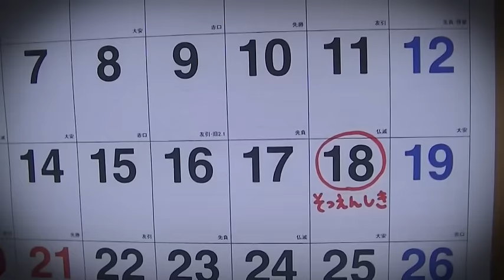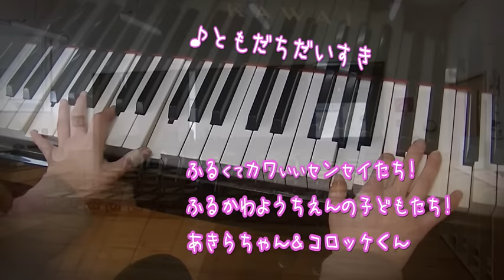卒園開歌 ともだちだいすき@ふるかわ幼稚園 あきらちゃんMovie2016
いつもボクらのオンガクで遊んでくれている大崎市古川幼稚園のみなさんと、♪ともだちだいすきを歌いました!
CD卒園開歌に収録した♪ともだちだいすきを　古川幼稚園コンサートバージョンにリアレンジ。センセイたちの楽器(ピアノ、ピアニカ、鉄琴、ダンボールたいこ)を中心に、子どもたちとの歌声と手あそびを織り交ぜてお届けいたします。
♪ともだちだいすき　作詞・作曲・編曲*たかはしあきら